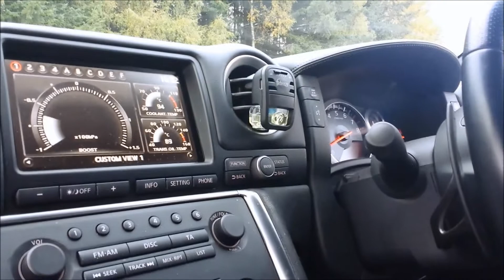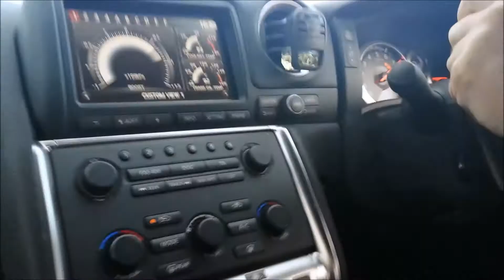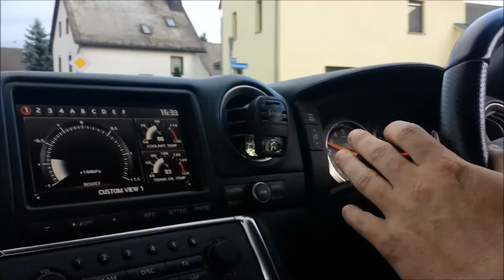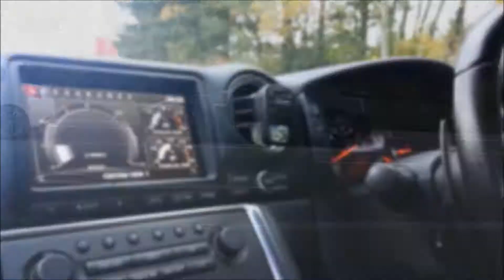My friend as a Co-pilot in a Nissan GT-R at Nürburgring!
It was a great day for me and my 2 friends at Nürburgring. Especially for Lukas, who drove a short time with a black Nissan GT-R as a Co-pilot! :) THANKS TO THE OWNER!!
Date: 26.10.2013, during the VLN final race!